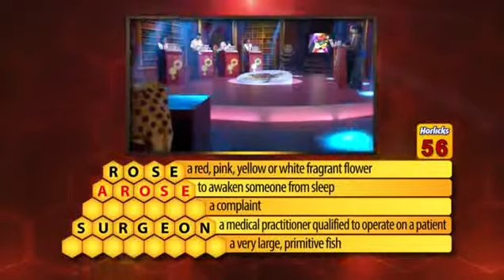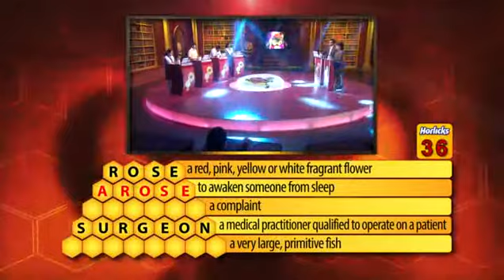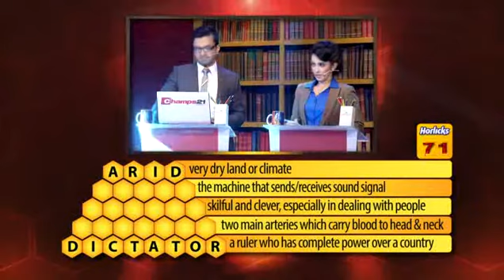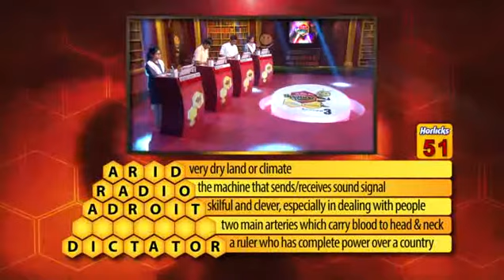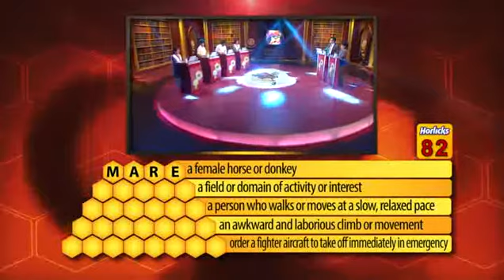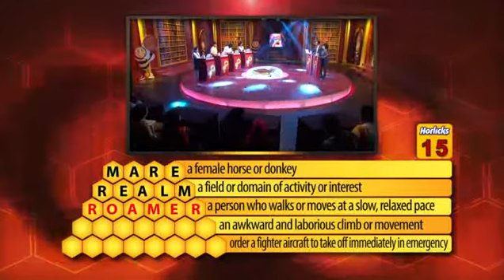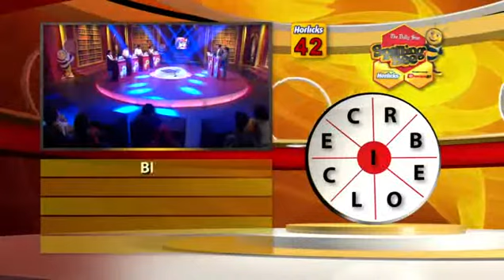Episode 33 Semi Final Play Off 01 - The Daily Star Spelling Bee Season 3